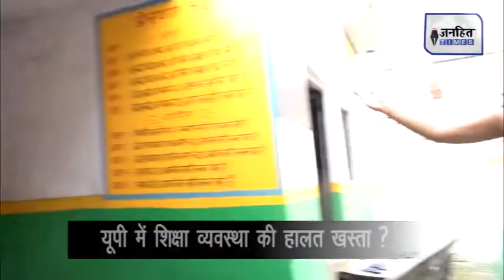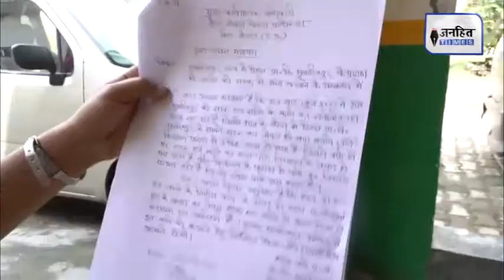ऐसे पढ़ेगा इंडिया तो कैसे बढ़ेगा India ? || JANHIT TIMES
यूपी में सुशासन का प्रचार तो खूब किया जाता है पर यूपी की जमीनी हकीकत ठीक इस प्रचार से उल्टी है... यूपी में प्राथमिक और माध्यमिक शिक्षा की दिशा और दशा दोनों ही ठीक नहीं है. केन्द्र सरकार सर्वशिक्षा अभियान और राष्ट्रीय माध्यमिक शिक्षा अभियान के तहत लाखों, करोड़ों रुपये राज्यों को मुहैया कराती है... जिनसे स्कूलों में सुविधाएं बेहतर कराए जाती हैं. लेकिन प्राथमिक – माध्यमिक शिक्षा की बुनियादी सुविधाएं खोजे नहीं मिलती हैं